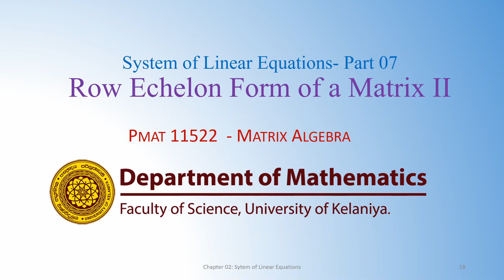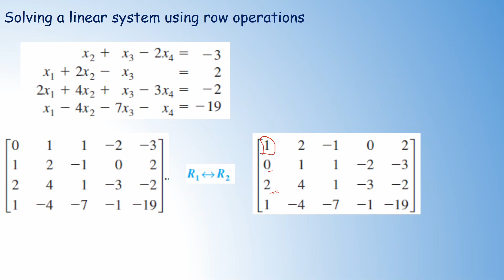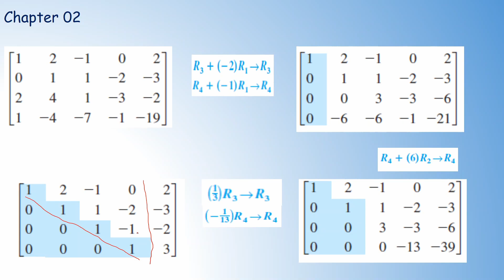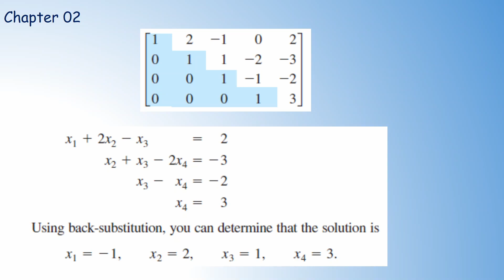System of Linear Equations Part 07: Row echelon form and Solutions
Solving linear system, converting  the augmented matrix into its row echelon form